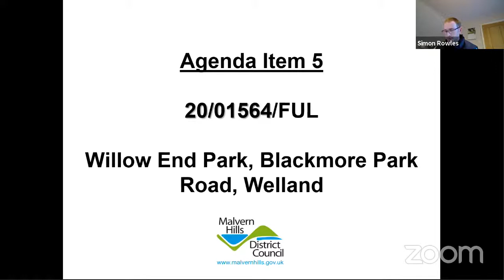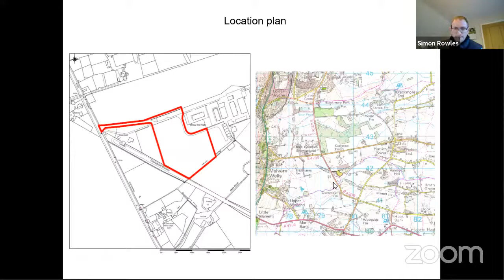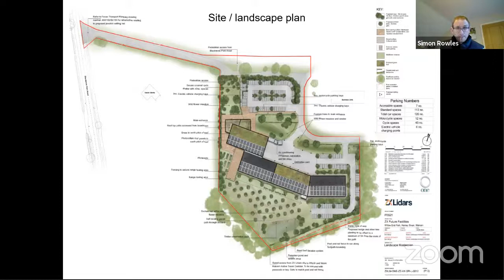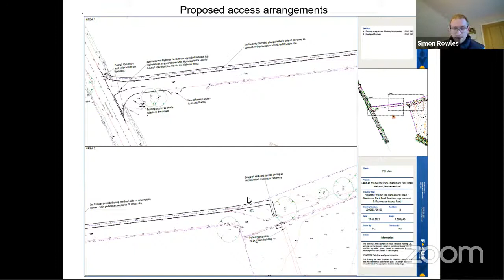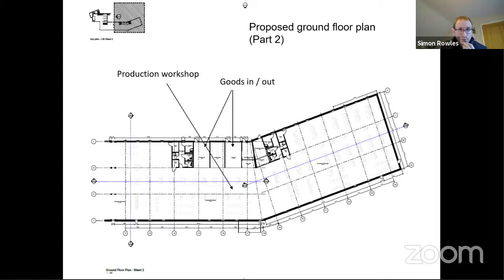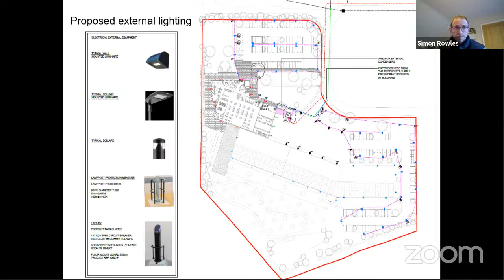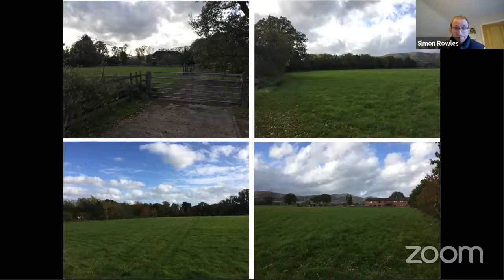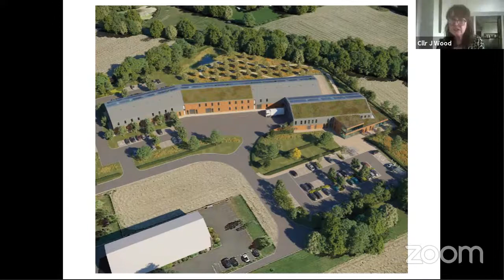Southern Area Planning Committee, 21 April 2021